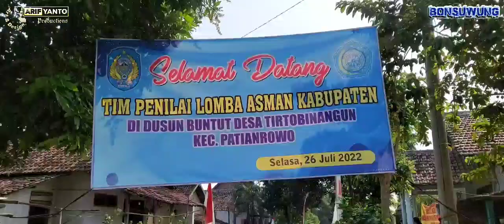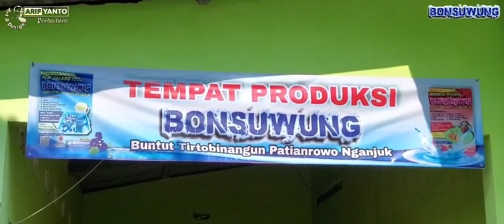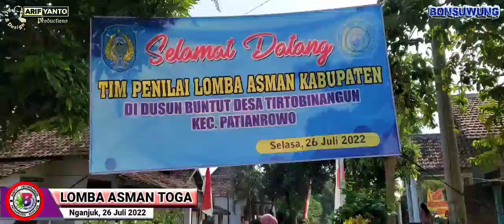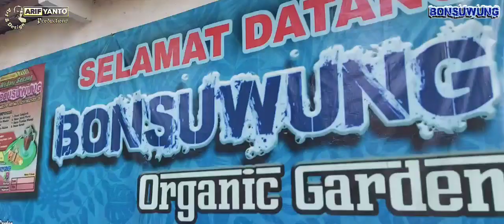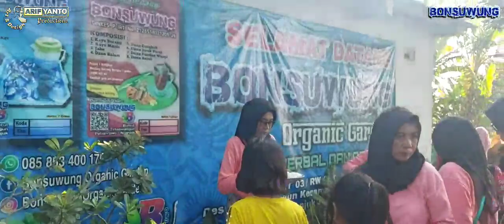AMBYAR..!!! LOMBA ASMAN TOGA KABUPATEN NGANJUK (BONSUWUNG Buntut Tirtobinangun Patianrowo Nganjuk)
BONSUWUNG mewakili kecamatan Patianrowo diajang Lomba Asman Toga Se Kabupaten Nganjuk.

BONSUWUNG Organic Garden
Buntut Tirtobinangun Patianrowo Nganjuk